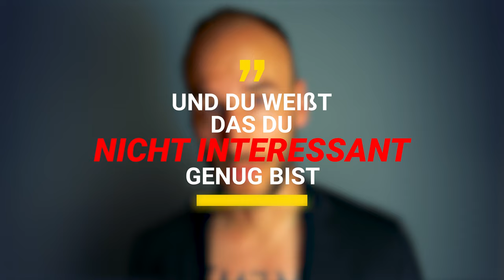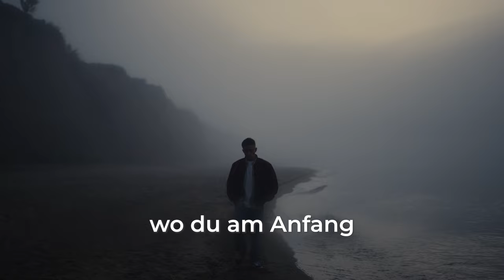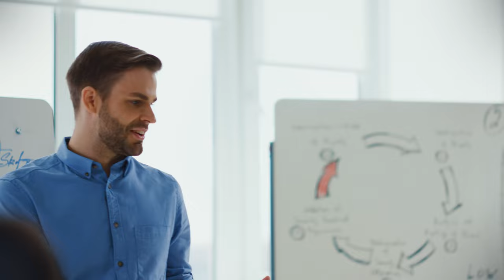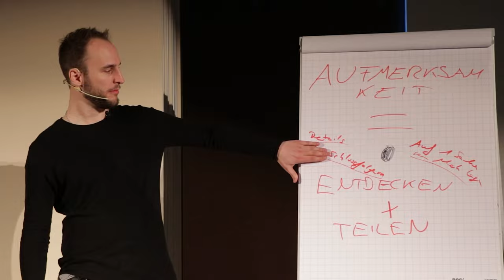So Wirkst Du Selbstbewusst (auch für Schüchterne!)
Jeder kann sein Selbstvertrauen nachhaltig stärken und mit seiner authentischen Persönlichkeit die Richtige Frau verliebt in sich machen. Nutze die kostenlose Flirttyp- & Charisma-Analyse und hol dir den geheimen Leitfaden, den Männer mit Herz nutzen.